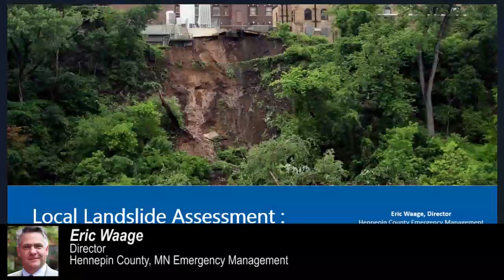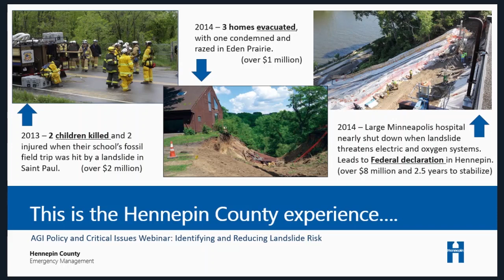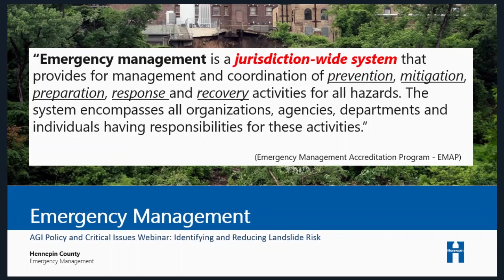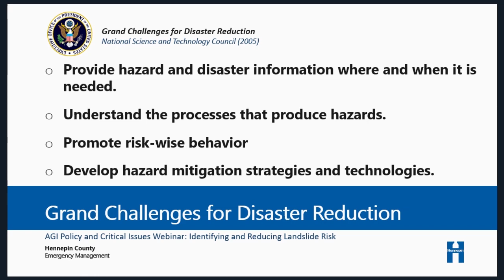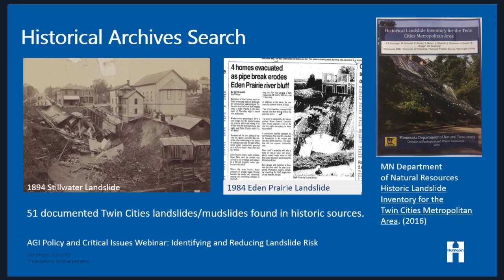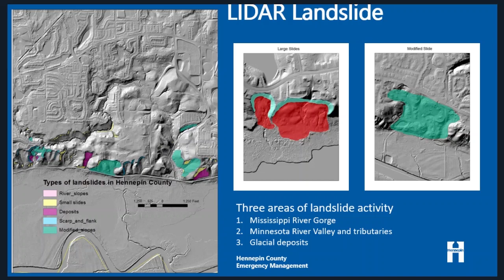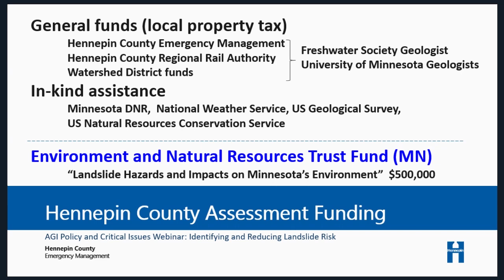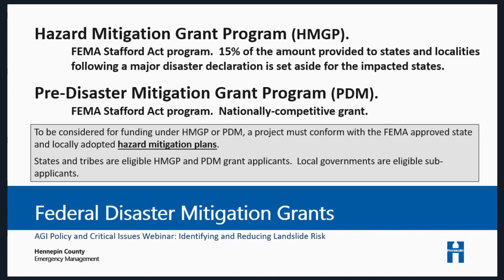Identifying and Reducing Landslide Risk: Local Landslide Assessment - The Hennepin County Experience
This is the third presentation in AGI's Critical Issues webinar, Identifying and Reducing Landslide Risk. This webinar provides an overview of landslide risk assessment and landslide impacts in the United States, discusses various policy approaches and funding for landslide risk mapping, and features case studies of work done with communities to reduce landslide risk.